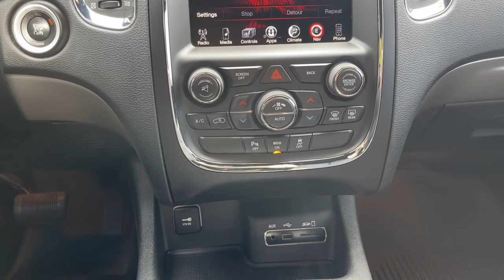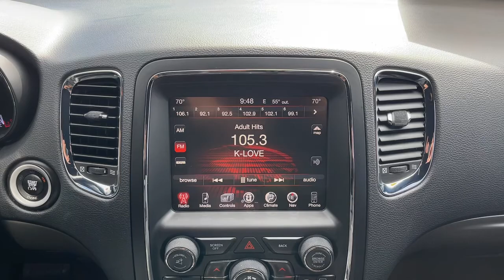2015 Dodge Durango Milwaukee, Shorewood, Brown Deer, Brookfield, Menomonee Falls, WI TP2489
Brilliant Black Crystal Pearlcoat Used 2015 Dodge Durango available in Milwaukee, Wisconsin at Andrew Toyota. Servicing the Shorewood, Brown Deer, Brookfield, Menomonee Falls, WI area.

Andrew Toyota
1620 West Silver Spring Drive

New Price! AWD. Odometer is 10902 miles below market average!brbrbrBrilliant Black Crystal Pearlcoat 2015 Dodge Durango R/T 4D Sport Utility AWD HEMI 5.7L V8 Multi Displacement VVT 8-Speed Automatic 14/22 City/Highway MPGbrbrbrDO YOU WANT TO SAVE TIME AND MONEY? BUILD YOUR DEAL ONLINE WITH ANDREW TOYOTA. Go to any new or used vehicle on andrewtoyota.com and click on the blue Explore Payment Options button. Then you can compare and save real-time bank offers customize your monthly payment and get an instant trade-in estimate.brbrReviews:br  * If youre shopping for a 7-passenger sport-utility vehicle that doesnt look and feel like a glorified pickup truck check out the 2015 Dodge Durango SUV. In R/T and Limited trim it can be quite cool and the Hemi V8 gives the Durango real attitude. Source: KBB.combr  * Easy to maneuver; well-trimmed high-tech cabin; powerful optional V8; generous towing capacity; available 4WD with low-range gearing. Source: Edmundsbr  * The Dodge Durango was designed to be distinctive and to start your pulse racing. Everything about the exterior of the Durango demands a second look. It has been restyled look more cohesive with the rest of the Dodge roster. These changes include new racetrack taillights an updated front grille plus new sculpting on the fenders and hood and projector beam headlights. On the inside changes are plentiful with a new control panel a customizable 8.4 inch LCD screen instrument cluster and an available rear Blu-ray and DVD system with dual 9-inch screens that are mounted on the backrest of the front seats. The interior engages all your senses from the soft touch materials to the high fidelity of the sound system to the look and feel of the available leather upholstery. Seat up to seven in comfort including available second-row captains chairs. Increase comfort and convenience with an available second row console. To be truly sporty you have to be flexible and with up to 50 possible seating configurations Durango offers that and more. Whether you choose a model with the 3.6L 290hp V6 or the incredible 360hp HEMI V8 you can be sure you are getting the ability to go far efficiently. The new fully electronic eight-speed automatic transmission provides better fuel economy quicker acceleration and smoother shifting. Plus Durango features 6200lbs (V6) or 7400lbs (V8) towing capacity and available AWD. Throughout the vehicle youll find the latest Safety and Security features designed to protect you. It includes an array of airbags including side-curtain airbags that help protect outboard occupants in all three rows Electronic Stability Control Anti-Lock Brakes and Traction Control. Source: The Manufacturer Summary